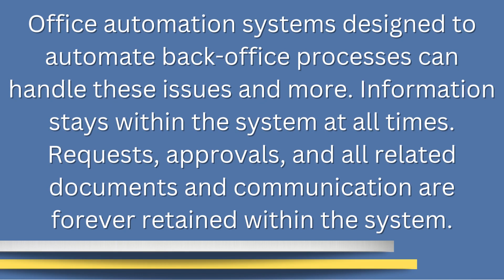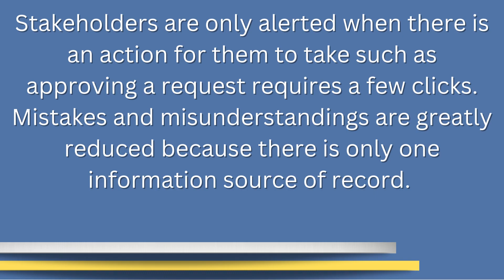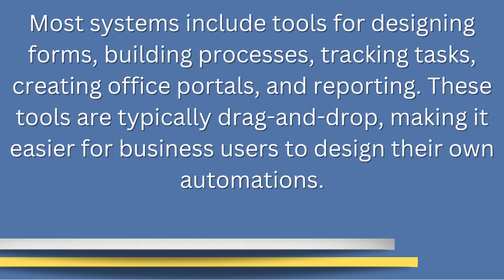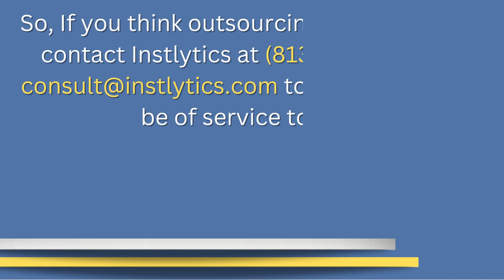4 Back-Office Automation Software Benefits w/ BONUS FACT!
Happy Friday! We are going to start off with a video!